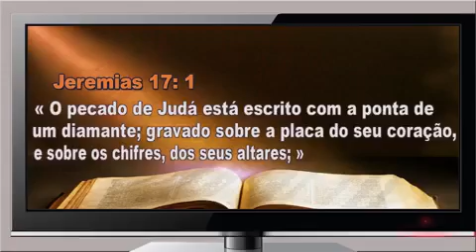A Revelação sobre Jeremias 17:5 Maldito o homem que confia no homem.